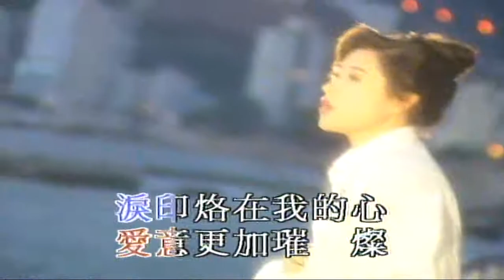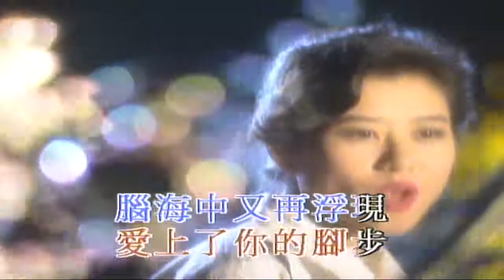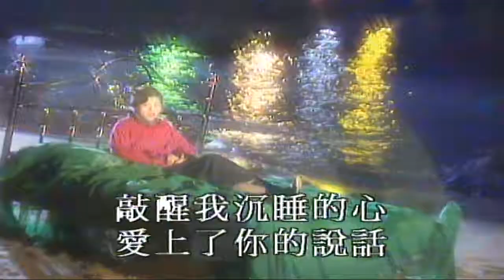今夜 （音樂）林帆